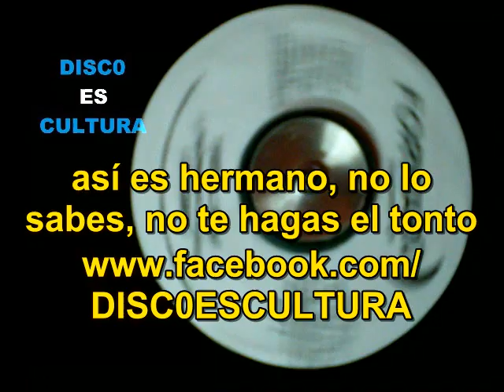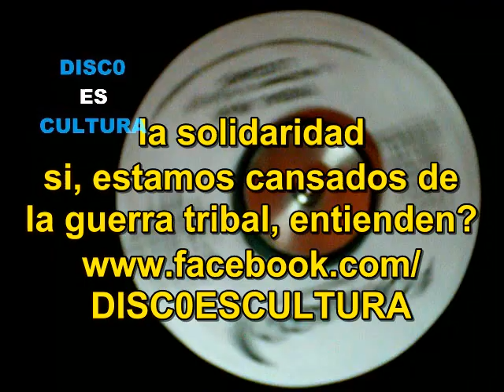Luciano & Alborosie ♦ Tribal War (subtitulos español) vinyl rip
Luciano & Alborosie - Tribal War - Version 7'', editada en 2004, ripeada de vinilo y subtitulada en español.